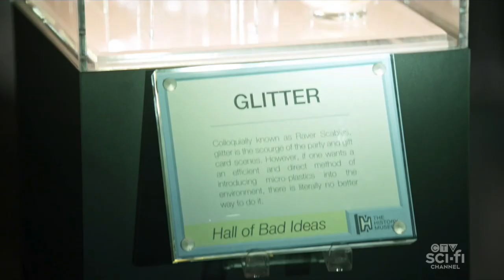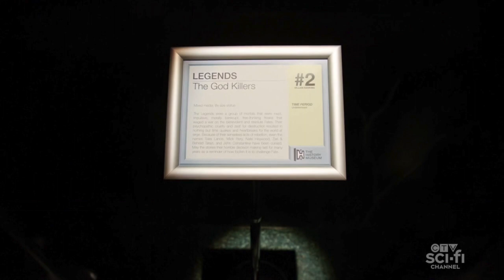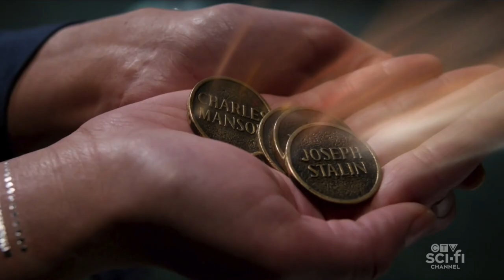Best DCTV Show AFTER Crisis!? ALIENS Cliffhanger! - Legends of Tomorrow Season 5 Ending Explained!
Best DCTV Show AFTER Crisis!? ALIENS Cliffhanger! - Legends of Tomorrow 5x15 FINALE Review! Legends of Tomorrow Season 5, Legends of Tomorrow 5x15, Legends of Tomorrow 5x15 Ending, Constantine, Loom of Fate, The Flash.

--- Channel Info ---